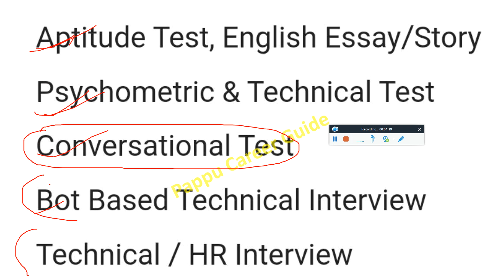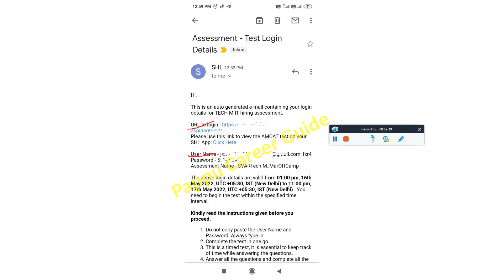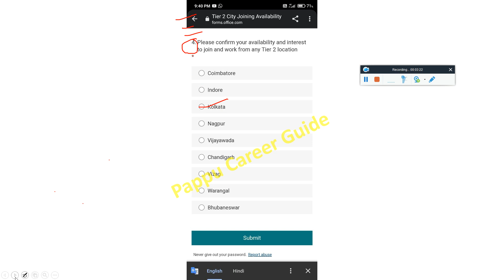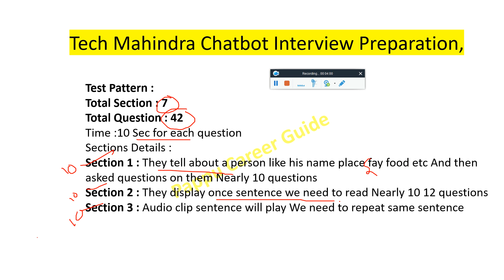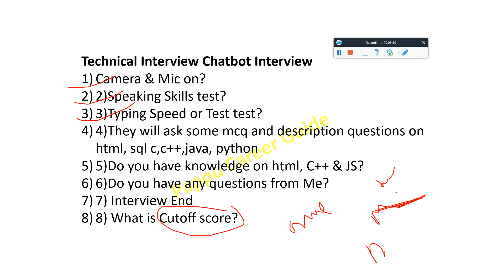TechM BOT Based Technical Interview Experience & Preparation 100% Crack⚡ TechM Tier 2 Joining Survey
Tech Mahindra New Mail Update, Chatbot Interview & Preparation | Cut-off Score | Test Login Details | Survey Mail | Exam Result | Rounds | Tech M BOT Based Technical Interview Preparation 100% Crack⚡ Tech M Availability Tier 2 Joining Survey | Tech Mahindra Chatbot Interview Preparation, | Tech M BOT New Updated Pattern & Syllabus  | Complete Free Preparation Join Telegram Group | Availability for Tier 2 City Work Survey Mail Update | Cut-off To Qualify? Final Round Result is Declared | Is there Any Interview After this or Direct Offer Letter? | Not Received Any Mail Yet yet? Means Rejected - Full Information - Must watch

🛑Tech Mahindra 2nd Round April'21 Psychometric 1A 1B 1C Test Actually Asked Que &Ans🤯Tips to Qualify

🛑Tech Mahindra 2nd Round 12th April Non-SDE Tech & Psychometric Test All Sections Que with Soln PDF Download

tech mahindra,
tech mahindra pattern,
tech mahindra internship
tech mahindra cognitive test,
tech mahindra preparation,
tech mahindra interview process,
tech mahindra aptitude questions
tech mahindra 2020 preparation
tech mahindra results

✨ Hashtags ✨